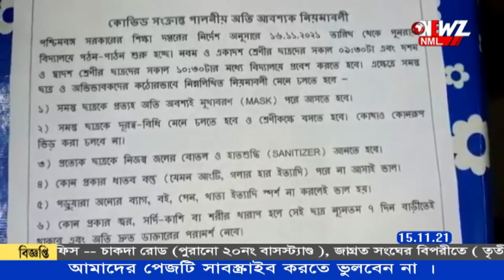খুলছে স্কুল। খুশি ছাত্র-ছাত্রী থেকে শিক্ষক-শিক্ষিকারাও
রাজ্য শিক্ষা দপ্তরের নির্দেশে মঙ্গলবার থেকে খুলছে স্কুল। কোভিড বিধি মেনে স্কুল খোলায় খুশি ছাত্র-ছাত্রী অভিভাবক সকলেই। খুশি শিক্ষক-শিক্ষিকারাও।